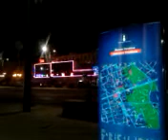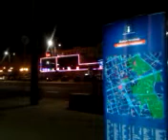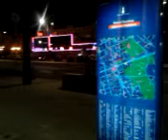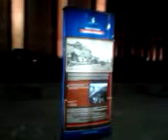DAMY RADĘ,GDY MAZUR ZA DORADZANIE NA STRONĘ PEPICZKÓW PRZEPĘDZIMY I PO LICHWIE!!!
CONCHITA RADIO EXTRA!!-ŚWIADKOWIE JEHOWY NIE ŻEBRZĄ,WIĘC ICH TU PO MUZEUM NARODOWYM NIE MA,BO ONI WŁAŚNIE,ŻE NIE ŻEBRZĄ PIENIĘDZY NI NA RĘKĘ NI NA TACĘ I NIE OSZUKUJĄ NIKOGO,LECZ PRACUJĄ PO PROSTU!!-GŁOSZĄ TEZ SŁOWO BOŻE ZA DARMO,ABY BYLI CZYŚCI PRZED BOGIEM MENTALNIE I ABY NIE BYLI WINNI KRWI INNYCH ,NIEŚWIADOMYCH LUDZI,KTÓRZY NIGDY JESZCZE O PRAWDZIE NIE SŁYSZELI!! GDZIE NIE MA MIŁOŚCI,TO ŻADNA WIEDZA NIE MA WARTOŚCI//PUSTE I PRÓŻNE SŁOWA U LOCH NA ROZRODZIE 500+!!! PAŃSTWO DA//SPANIE ZA DARMO NAUKA ZA DARMO WSZYSTKO ZA DARMO,GDY LIDKA MUSIAŁA ODPRACOWAĆ KIEDYŚ,A DZIADUKI CHCĄ I CHCĄ//! DZIKA REPRYWATYZACJA MIESZKAŃ!/ZŁODZIEJE MIESZKAŃ//AFERA W WARSZAWIE!CWANIAKI MUSZĄ SPORO SIĘ UCZYĆ,ABY NABRAĆ KOGOŚ? TAK!!